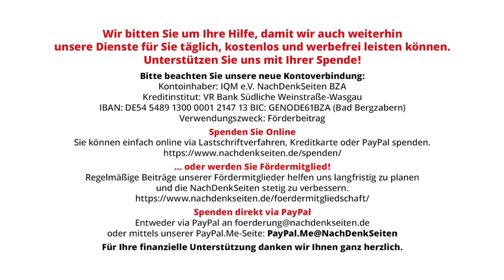Unser Land geht mehr und mehr in die Knie, ein Beispiel: die Gastronomie | Frank Blenz | NDS-Podcast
Unser Land geht mehr und mehr in die Knie, ein Beispiel: die Gastronomie | Frank Blenz | NachDenkSeiten-Podcast | 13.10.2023

Wir mögen sie doch an und für sich sehr, diese wundervollen Orte, die wir Kneipe, Bar, Biergarten, Bistro, Kaffeehaus, Restaurant oder schlicht Gaststätte nennen. Wir mögen sie nicht nur, wir brauchen sie auch. Aber wir beobachten, erleben: Unsere Orte der Gastlichkeit, unsere Gastgeber – ihnen geht es nicht gut… wie so vielen Menschen nicht. Wir ahnen oder wissen sicher auch, dass diese Krise nicht wie ein Naturgesetz über uns kommt. Schon sind Leute zur Stelle, die wie im Fall der Gastronomie die Mehrwertsteuer als deren Rettungsanker ansehen. Dass sie all die Wirte, Kellner, Köche aus vielen anderen Gründen für die Not mit ihren Sorgen allein lassen, wird ausgeblendet. Es wird sogar vom rettenden Staat gefaselt. Ein Kommentar von Frank Blenz.

Artikel veröffentlicht am: 13. Oktober 2023 um 11:30
Autor: Frank Blenz (Gastbeitrag)
Sprecherin: Ala Goldbrunner

Innen- und Gesellschaftspolitik, Steuern und Abgaben, Wirtschaftspolitik und Konjunktur, Arbeitsbedingungen, Gastronomie, Staatshilfen, Umsatzsteuer, WELT